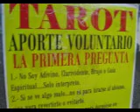COMO LEER EL TAROT Y NO MORIR EN EL INTENTO...!!!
Carlos Galdmes, Guerrero de la calle, con honor, gloria y conviccion...un abrazo fuerte , compañero de camino...